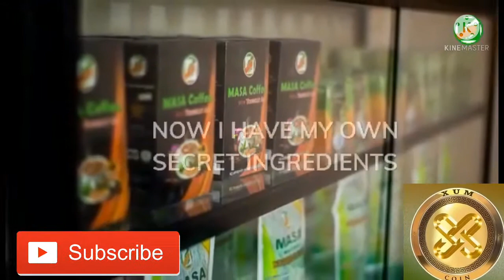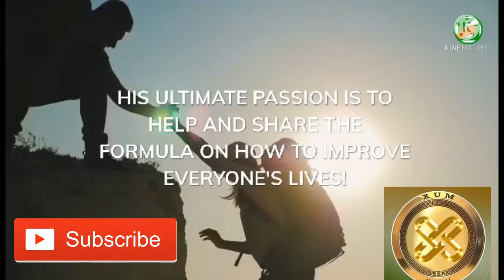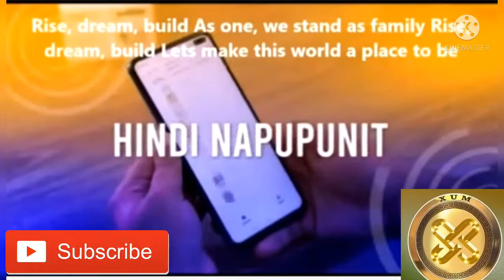Introducing Masa Mart Business Center/MMBC theme song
A company that suits for you
May puso ,May Malasakit sa kapwa
Masa Mart Business Center
video credits from Masa Mart .